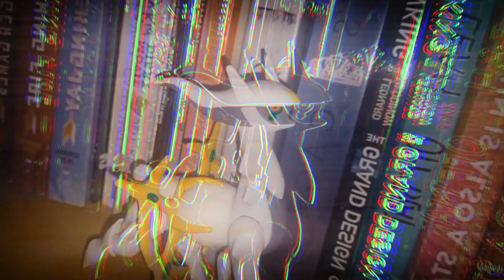Arceus looksmaxxing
Song in the edit :

Bread Beatz - Love Game